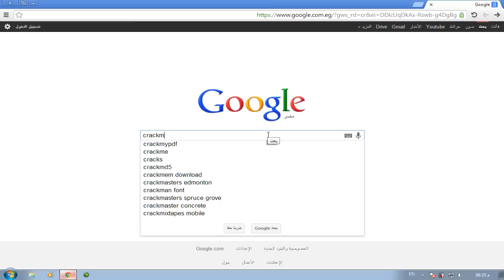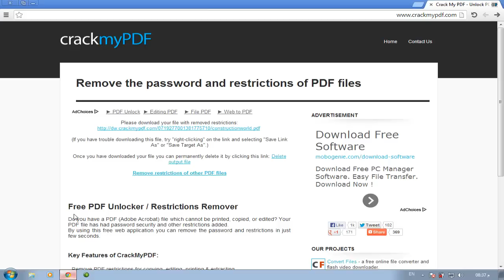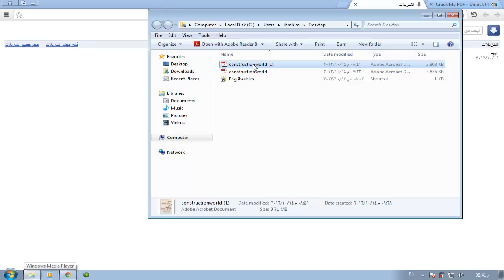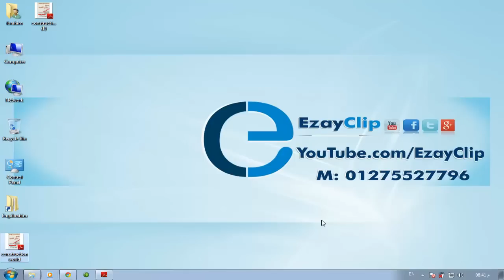شرح طريقة طباعة ملف pdf محمى من الطباعة print protected pdf